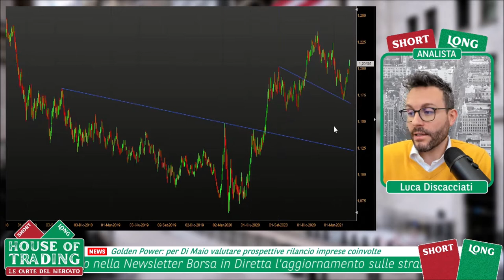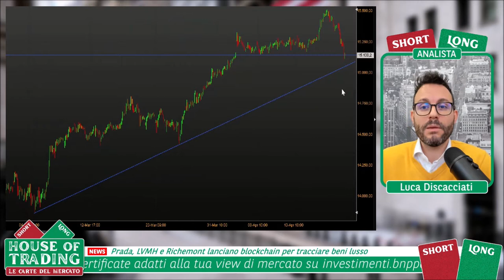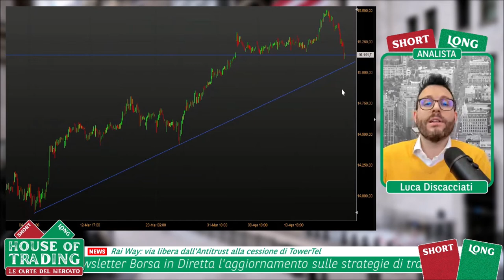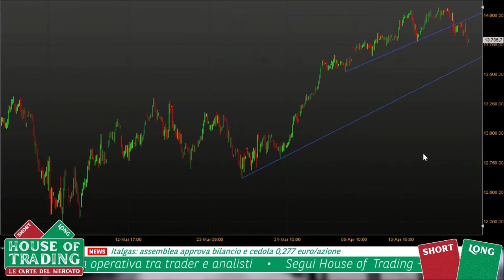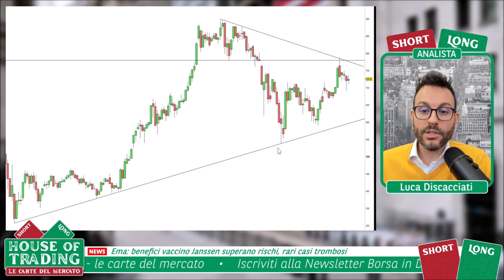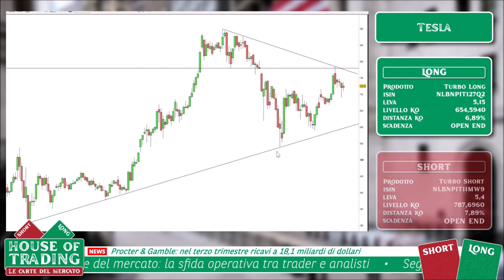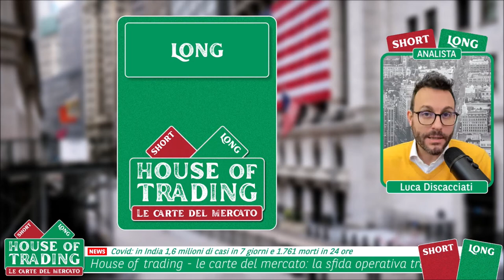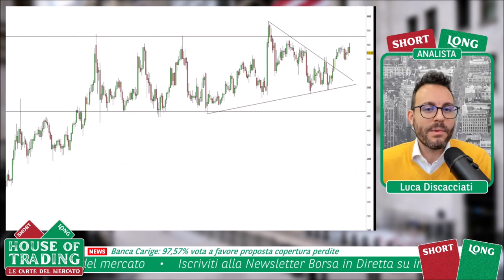House Of Trading: le 5 strategie in sfida per Luca Discacciati - 20.04.2021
House of Trading - Le carte del mercato. In occasione della quindicesima puntata dedicata alla sfida di trading tra trader e analisti, Luca Discacciati della squadra degli analisti ha proposto cinque strategie sull'Euro-Dollaro, DAX, Nasdaq 100, Tesla e Netflix.  Ecco i livelli di ingresso, stop e target in cui le operazioni si attiverebbero e le motivazioni che hanno portato il trader a posizionarsi sui livelli indicati. Per rimanere aggiornato sui risultati della sfida e la classifica di House of trading vai su